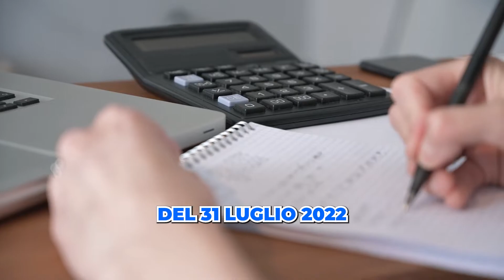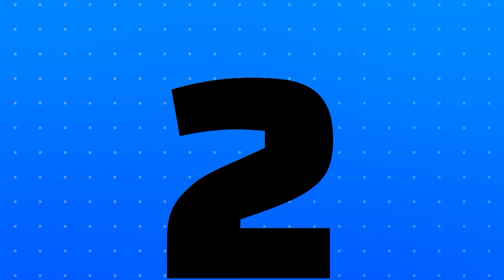QUATTORDICESIMA 2022: tutte le novità!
In questo focus previdenza parliamo del nuovo messaggio INPS n° 2592 del 28 giugno, con cui l’Istituto informa che nel mese di luglio provvederà d’ufficio ad erogare la quattordicesima per i pensionati.